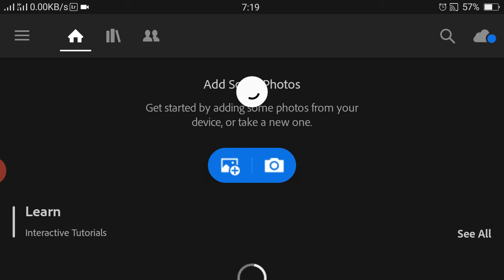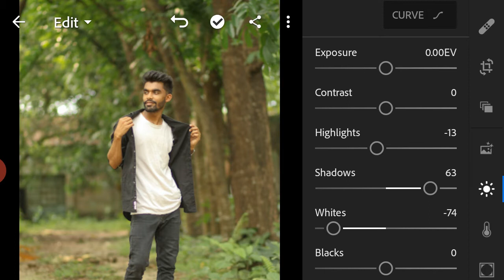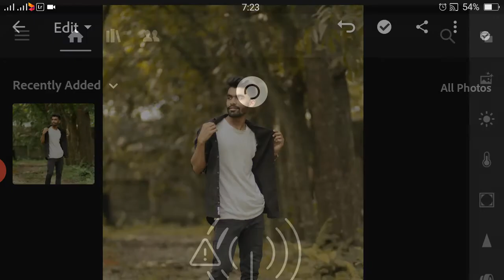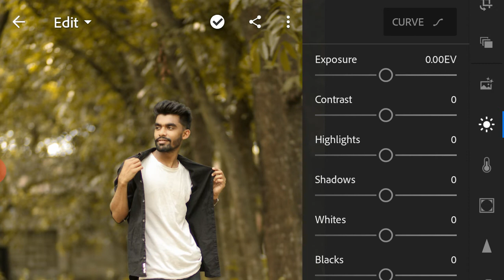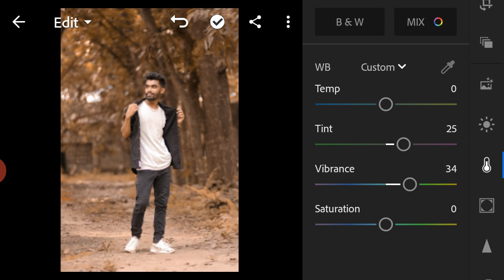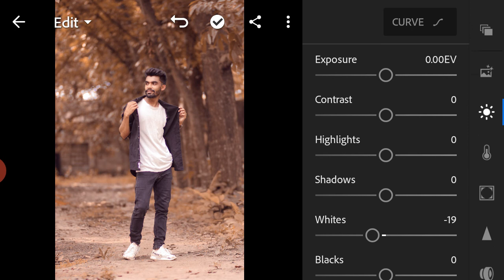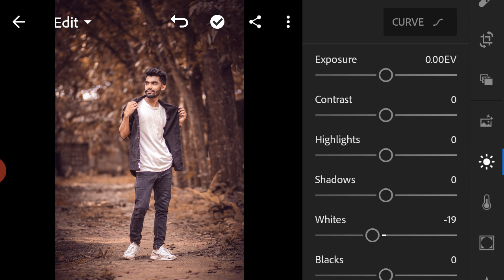How to Edit Moody outdoor portrait in lightroom | lightroom mobile tutorial